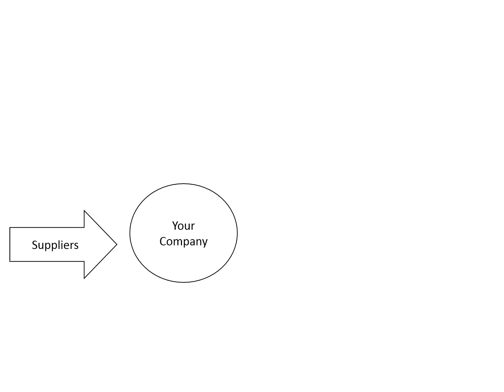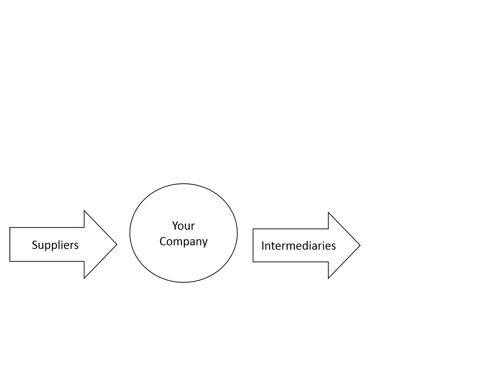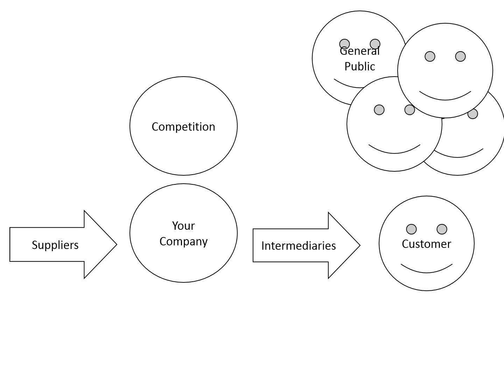What is the Micro Environment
This video is a basic introduction into the micro environment